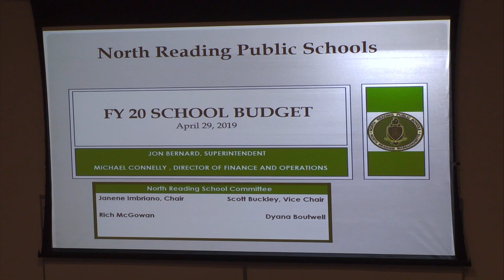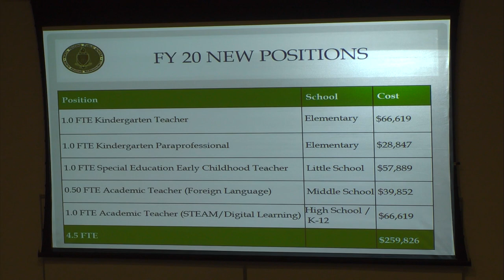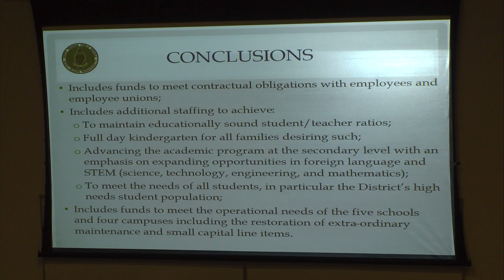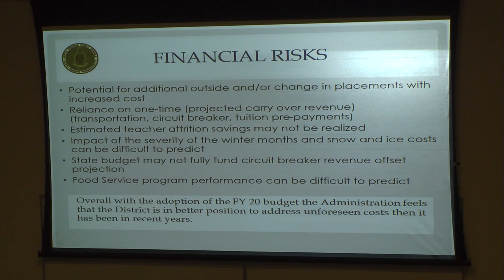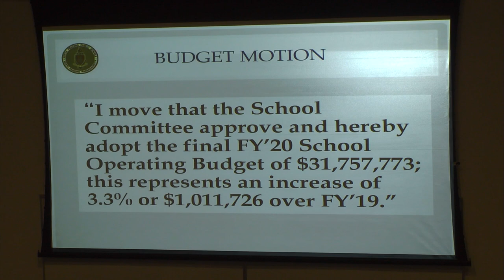North Reading School Committee Meeting 4/29/19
The North Reading School Committee held its meeting at the North Reading High School Distance Learning Lab on Monday, April 29th, 2019 to discuss all things regarding education in North Reading.

To find the agenda to this meeting and other past meetings, please check out